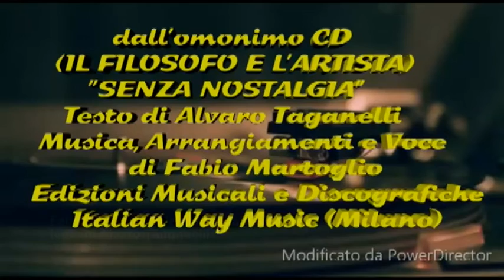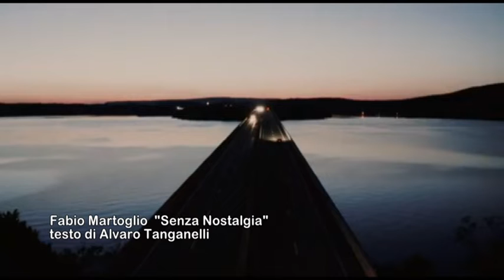Fabio Martoglio in Senza Nostalgia su testo di Alvaro Tanganelli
Fabio Martoglio presenta il bgrano tratto dal suo cd il Filosofo e l'Artista  "Senza Nostalgia" su testo di Alvaro Tanganelli.Un servizio andato in onda sul canale digitale terrestre di Teletruria/2 - 102tv contenitore quotidiano TvS  canale 87  ore 19,15-21,15 e 12,10-14,10 a cura dell' a.c. Centodue SubbianoTv realizzato per la promozione del territorio da Stefanella Baglioni e Fabrizio Radicchi pagina Fb SubbianoTv.